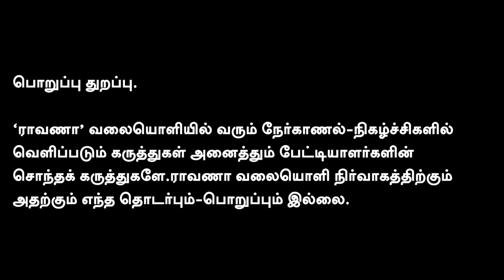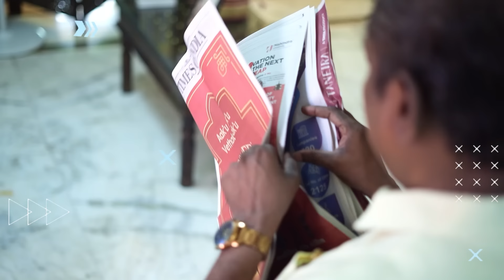அராஜகம் செய்யும் திமுகவிற்கு இது 'ஊழிக் காலம்' . | சுடுகாட்டையும் தனியாருக்கு விட்டு பிழைப்பதா?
அராஜகம் செய்யும் திமுகவிற்கு இது 'ஊழிக் காலம்' . | சுடுகாட்டையும் தனியாருக்கு விட்டு பிழைப்பதா? | குடிமகனே, பெருங்குடி மகனே - போதையில்...

நமது ராவாணா...

கணக்கு பெயர்: RAAVANAA MEDIA FOUNDATION
வங்கியின் பெயர்: UNION BANK OF INDIA
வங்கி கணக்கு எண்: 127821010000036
IFS Code: UBIN0912786

நன்றி!

என்றும் நட்புடன்,
பா.ஏகலைவன், பத்திரிகையாளர்.